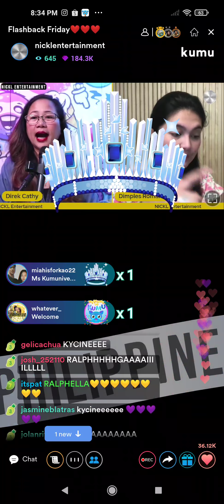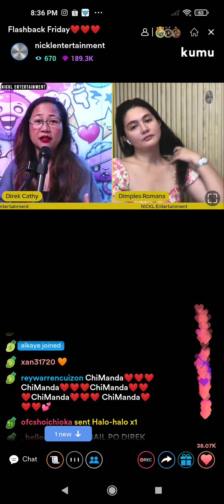DIREK CATHY MY LOVETEAM NA KUKUNIN PARA SA GAGAWIN NYANG MOVIE LIVE ON KUMU WITH DIMPLES ROMANA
Direk Cathy and Dimples Romana live on kumu